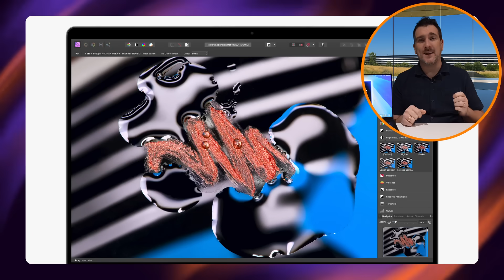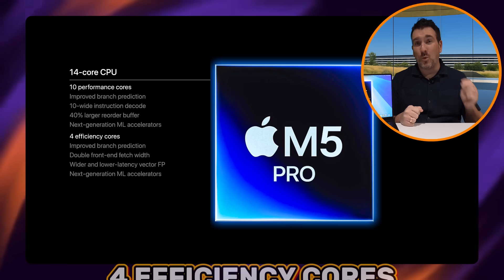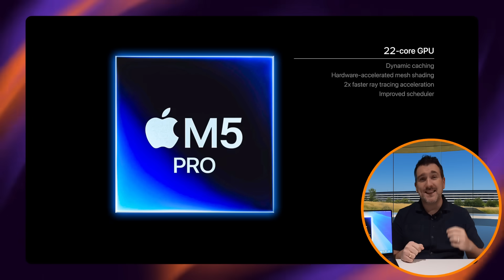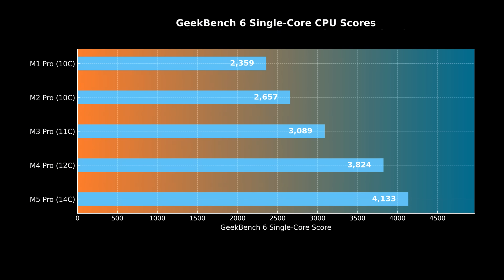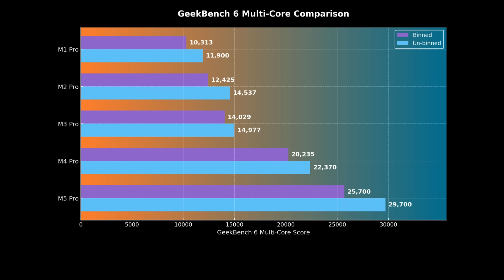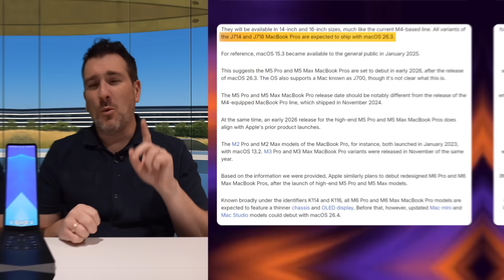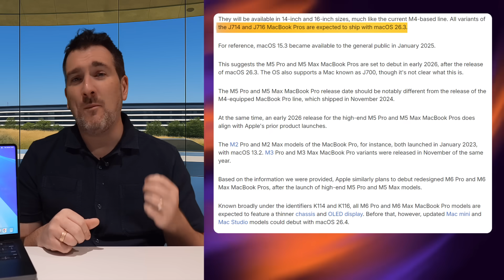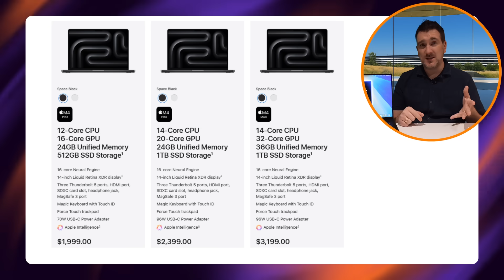MacBook Pro M5 Pro - Release Date, Price & INSANE Benchmarks!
Apple Just Announced the M5 MacBook Pro — and the Benchmarks are WILD! But how will the M5 Pro Look? Lets go over the Release Date and Price with the potential M5 Pro Performance gains.
Is this the biggest leap since M1? And should you upgrade from M3 or M4?
Lets see how Geekbench, CineBench, Blender and others will look like
💻 Watch now for everything you need to know about the M5 MacBook Pro before you buy!

Will we get a WHOLE NEW DESIGN with an OLED DISPLAY and when will we get this NEW DISPLAY MacBook Pro? Today we cover when we will get the OLED MacBook Pro, OLED MacBook Air M5 and also the possibility of an touch screen MacBook with the Release Date and Price Details.

AirPods Max USB-C
AirPods Pro 2
AirPods 4 ACN
AirPods 4

💻 GET THE NEW M4 Max, M4 Pro, M4 MACS HERE (Amazon Links)
M4 14” MacBook Pro
M4 Pro/Max 14" MacBook Pro
M4 Pro/Max 16" MacBook Pro
M3 13" MacBook Pro
M3 15" MacBook Air
M2 13" MacBook Air
M4/M4 Pro Mac Mini
M2 Max/Ultra Mac Studio
M4 24" iMac;

iPhone 16 Pro Max
iPhone 16 Pro
iPhone 16
iPhone 16 Plus
iPhone 15
iPhone 14

iPad Pro M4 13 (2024)
iPad Pro M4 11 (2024)
iPad Air M2 11”
iPad Air M2 13”
iPad 10th Generation
iPad 9th Generation
iPad Mini

For now in these videos we are doing the latest leaks first and a recap of what we know altogether about the MacBook Air models.

16 inch MacBook Pro
14 inch MacBook Pro